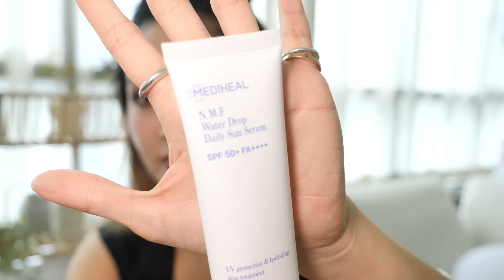BEAUTY EMPTIES ♥! Mình đã xài hết và sẽ mua lại những món nào? | Cincity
Hi mọi ngườiii!  Mình đã cố gắng nhớ giữ và gom lại các vỏ chai để có được chiếc clip này với rất nhiều sản phẩm. Mong các bạn sẽ ngồi xem hết clip nha.